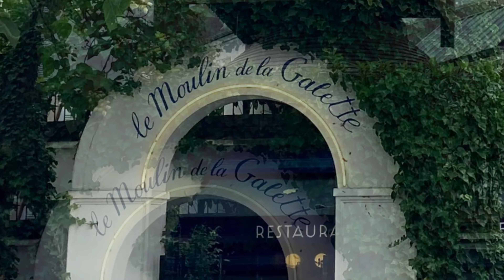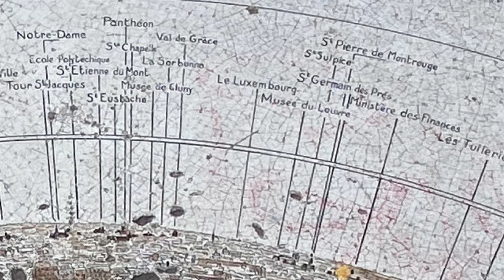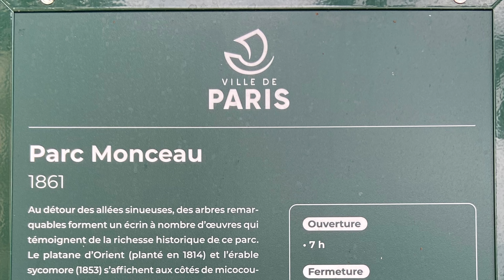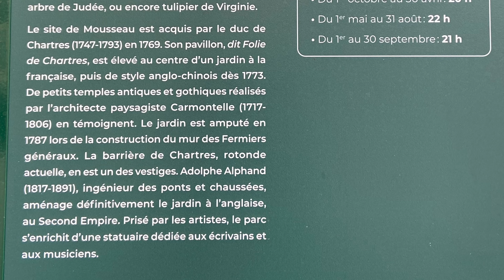Sacré Coeur & Parc Monceau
Vluchtig bezoekje aan deze twee uitetsten. Om te proeven: een bezoekje waard!